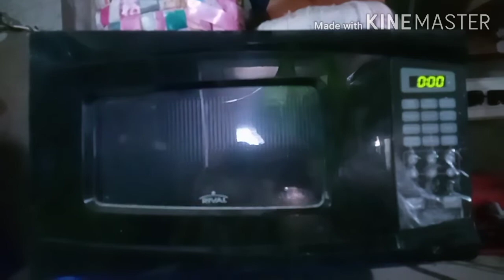My Grandfather's Birthday 🎉